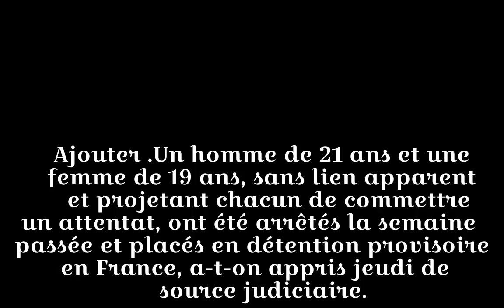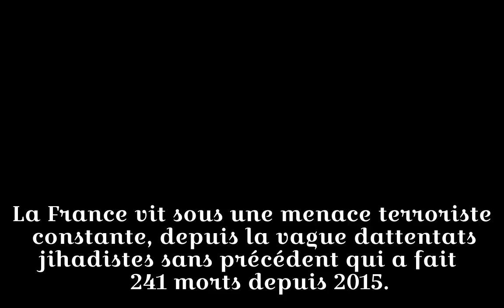France: deux personnes projetant des attentats arrêtées